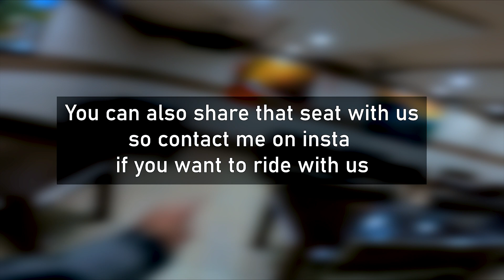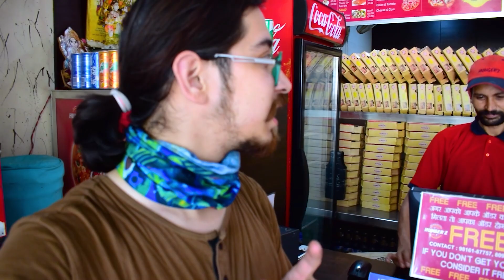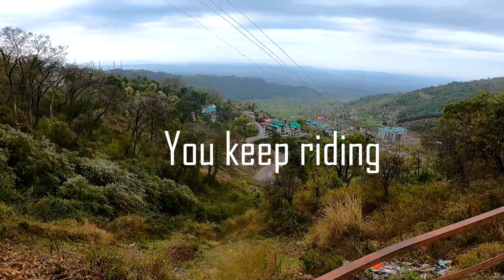Let's race to DHARAMSHALA || Dominar 2021 vs INT vs GT650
this time delhi to dharamshala. Our bikes : Dominar 400 2021, Continental GT650 and Interceptor 650 , beautiful dharamshala , AMAZING FUN.

More Videos on Continental GT650:
AND SO ON.

My Toolkit :
Main Camera : Nikon D5300
Selfie Camera : One Plus 6
Main Action Camera : GoPro Hero9
Action Camera : SJCAM SJ8 PRO
Camera Mic : BOYA BYM1

royal enfield continental gt650
royal enfield 650twins
bs4  gt650
interceptor
interceptor 650
dominar 400
dominar 2021
bajaj dominar
highway race
dominar vs gt vs interceptor
karnal
dharamshala
himachal pradesh
gt650 on the hills
beautiful destination
best place in himachal
lifestyle vlogging
travel vlogging